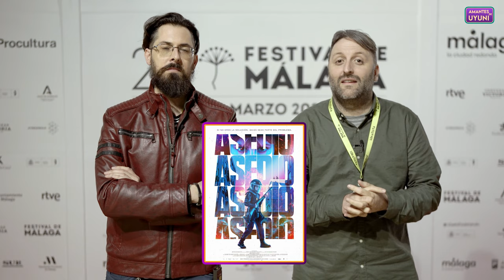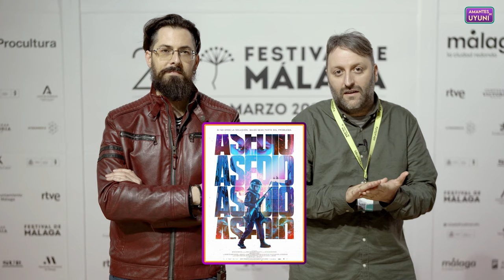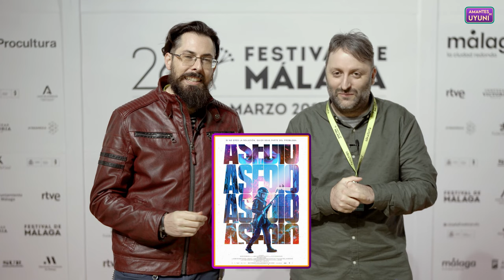🚓'ASEDIO' Crítica Sin spoilers ⭐⭐⭐½ | Reseña-Opinión | Natalia de Molina Brilla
✅¿Quieres saber todos los secretos de 'Asedio'? ¡Entra en esta crítica! La última película de Miguel Ángel Vivas describe a la perfección el concepto de pesadilla urbana. Una redada de Antidisturbios donde todo lo que puede salir mal, ocurre.

Un ambiente opresivo y asfixiante dentro de un edificio, en una cinta con mucho músculo y poderío en la dirección, con una Natalia de Molina bestial.
Es una película física, tensa y basada en los planos secuencia y la puesta en escena.
Sus mejores momentos ocurren cuando se analizan los grises del ser humano y la supervivencia.

Crítica compartida con Alejandro Montecatine, realizada durante el Festival de Málaga 2023.

Reparto:
Natalia de Molina, Bella Agossou, Francisco Reyes, Fran Cantos, Chani Martín

Sinopsis 'ASEDIO':
Durante un desahucio en un barrio conflictivo de Madrid, Dani (Natalia de Molina) se encontrará con un dinero escondido, una extraña trama policial y un crimen que harán que tenga que huir por su vida en un territorio hostil, en el que no conoce el idioma, no es bien recibida y su autoridad no vale nada.

📬Enlace a GRUPO TELEGRAM de Amantes de Uyuni, donde conversamos sobre CINE. Noticias de actualidad, estrenos, coleccionismo, clásicos o pelis de culto: